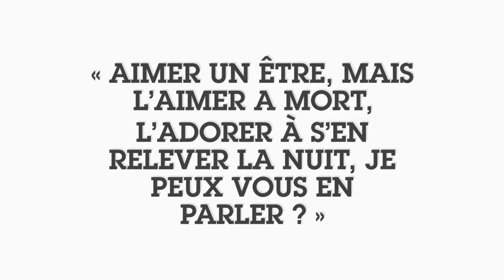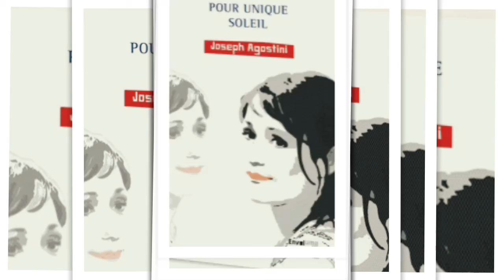L’amour fou à sens unique, thème du nouveau roman de Joseph Agostini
Joseph Agostini, l’animateur de Fais voir la bête, a écrit « Pour unique soleil », un roman questionnant l’admiration et les ressemblances mystérieuses (Éditions En Volume).

Cathy a une passion pour Daniela Lumbroso. Un jour, elle croise dans la rue quelqu’un qui ressemble comme deux gouttes d’eau à la célèbre journaliste. Cathy est alors prête à tout pour obtenir un peu d’amour de cette inconnue.

« Un roman qui pourrait inspirer Woody Allen » François Sirot.